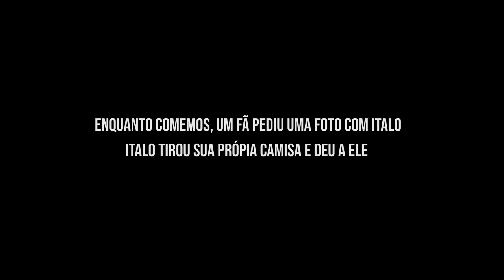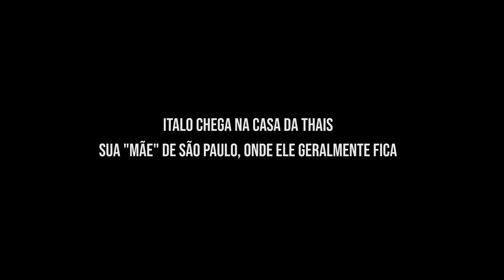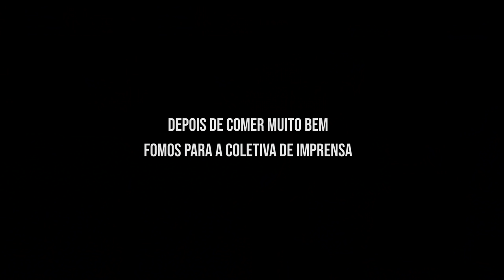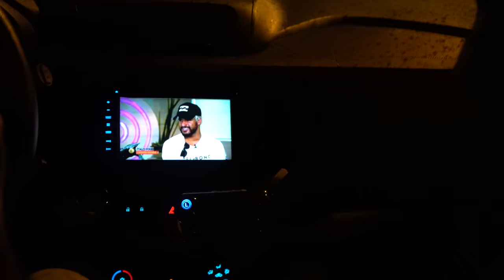Bastidores com Italo Ferreira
Depois de se tornar campeão mundial, Italo Ferreira retornou ao Brasil para coletiva de imprensa e depois uma peseta em Natal. Acompanhei todos os momentos.